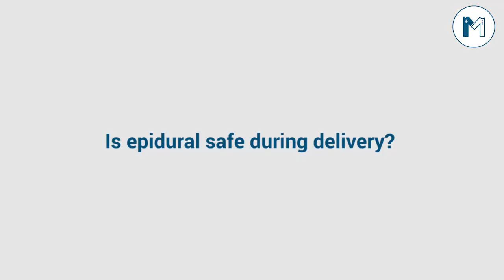Pregnancy Ki Alamat In Urdu | Listen To Dr. Amber Qureshi, Best Gynecologist In Lahore